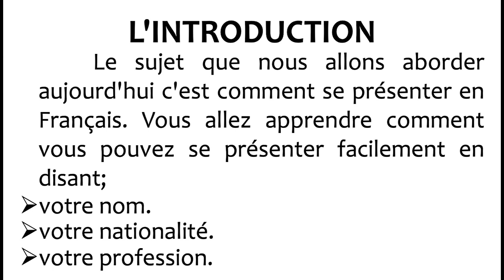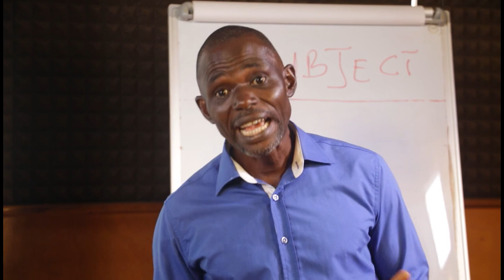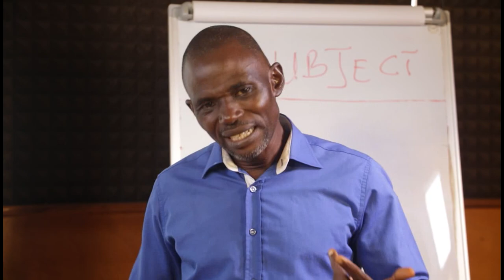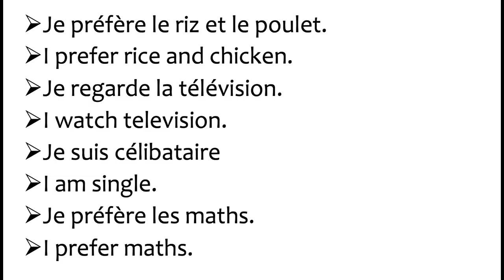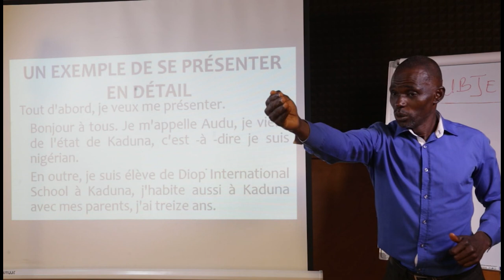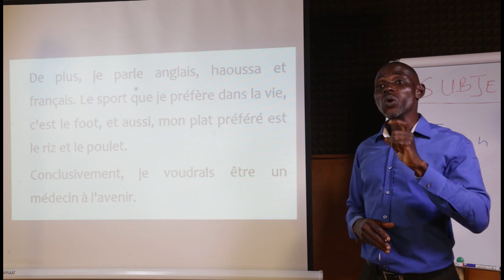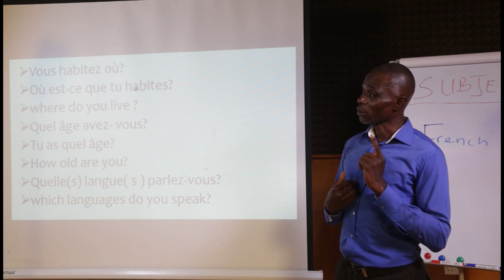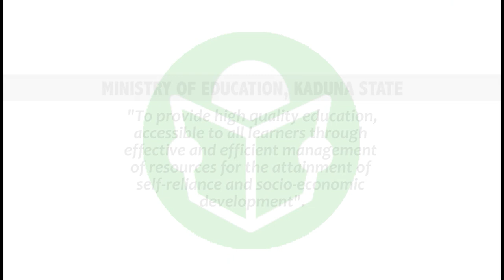French - Presenter En Detail